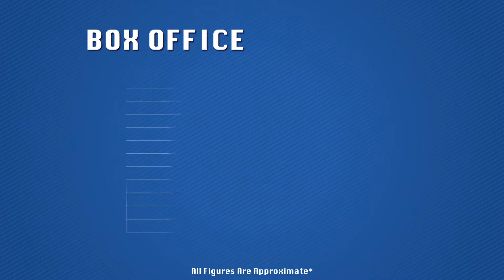Sethupathi Box Office Report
Have a look at the box office numbers for the film Sethupathi.